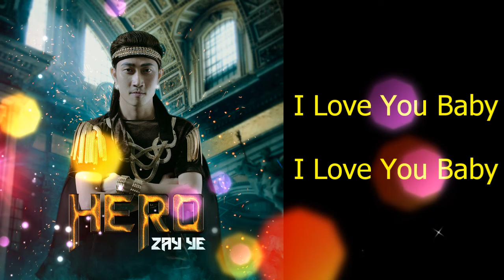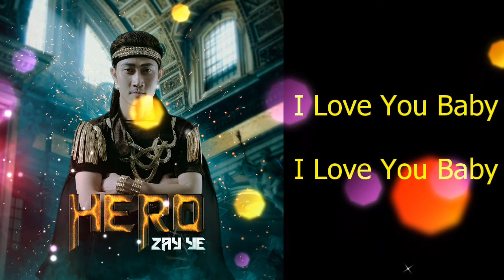ဇေရဲ - ထွက်မပြေးနဲ့ (Zay Ye)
Song Name - Htwet Ma Pyay Nae (ထွက်မပြေးနဲ့)
Artist - Zay Ye (ဇေရဲ)
Composer - Zay Ye (ဇေရဲ)
Band - Thar Zaw + S-Logic